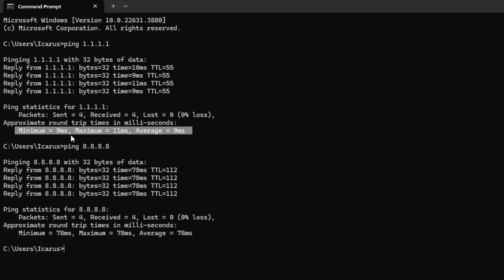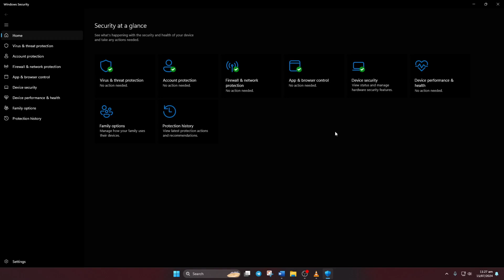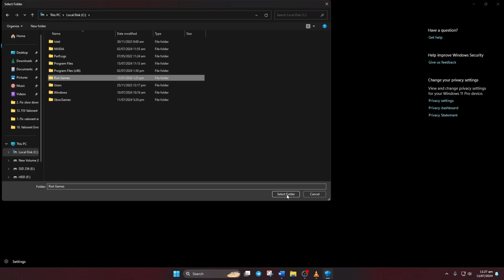How to Fix Point Store Black Screen Issue on Valorant PC | Valorant Point Shop Black Screen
Experiencing Valorant point store black screen issues on your Valorant PC version? Well, no worries! In this video, I've guided how you can solve Valorant store not loading issue on your PC. After fixing the Valorant Point Store black screen issue, you can purchase in-game cosmetics. And the after this restores you be able to spend earned or purchased Valorant Points.

So don't waste your time, just go ahead and watch this video to resolve Valorant shop black screen problem on your Valorant PC game. And after watching this video, if you find it helpful, then don't forget to hit the thumbs up button. Thanks for visiting here! See you all around!